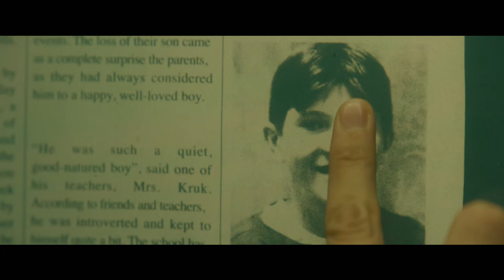Disappearance at Clifton Hill - Trailer (englisch)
Inhalt: Eine junge Frau kommt an den Ort ihrer Kindheit zurück und erinnert sich daran, dass sie eine Entführung eines kleinen Jungen gesehen hat. Aber niemand glaubte ihr. Jetzt macht sie sich auf die Suche, dem Verschwinden des Jungen nachzugehen.